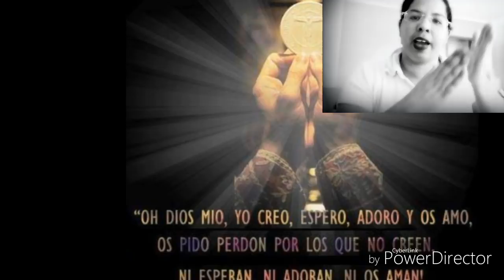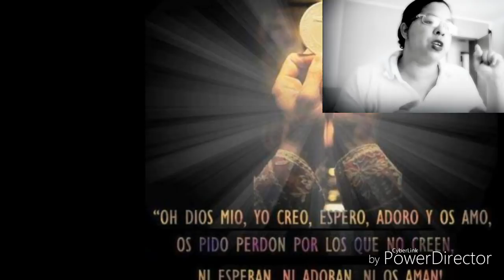El demonio lo atormentó que apenas podían sujetarlo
Testimonio de Jesús escribiendo a Santa Brigida sobre los endemoniados.